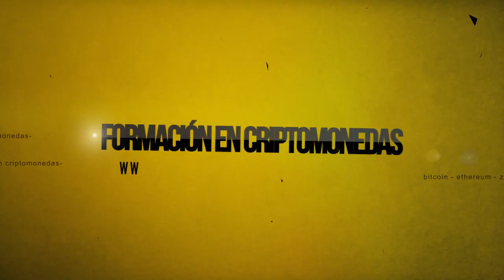Los Origenes De CriptoZilla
Descubre los orígenes de criptozilla 🦖